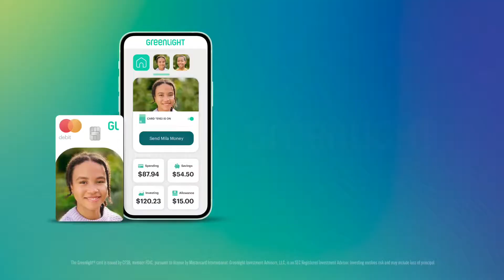Greenlight | I’ll Take It - 2022 Super Bowl Commercial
Greenlight, “I’ll Take It”

Jay Kamath (Art Direction, 2007)
Richard Fischer (Art Direction, 2007)
Haymaker LA

The Brandcenter is a two-year, full-time master's program focused on developing the best creative problem-solvers in the world of brands.